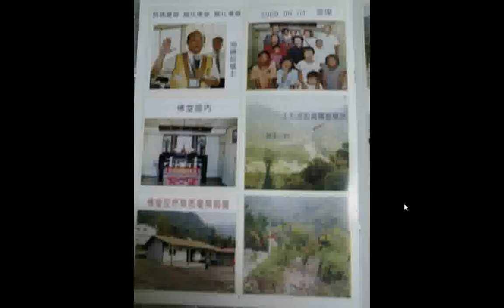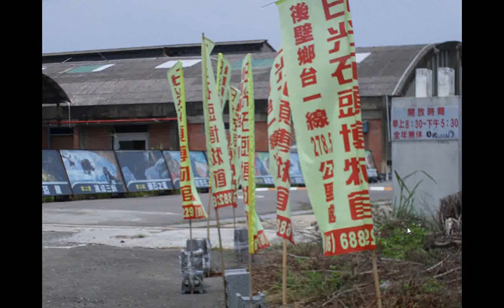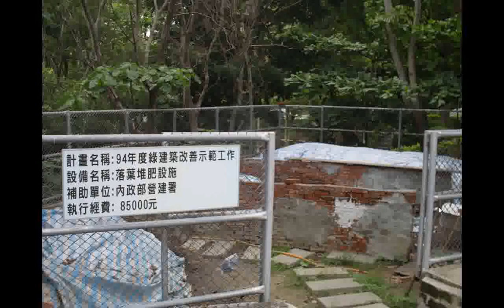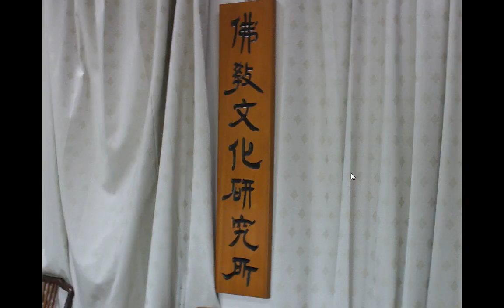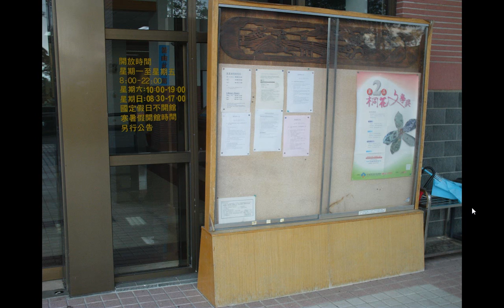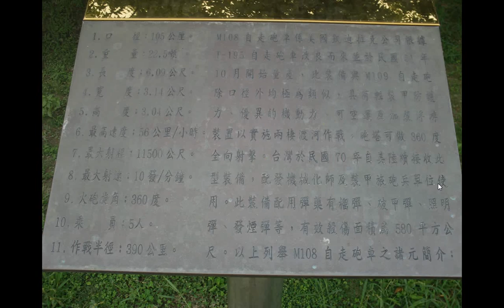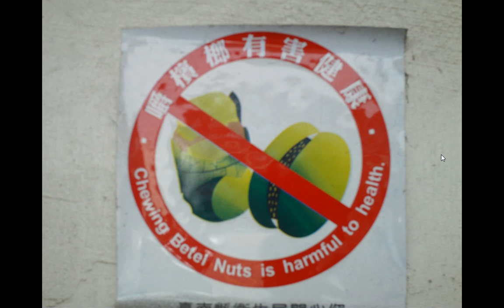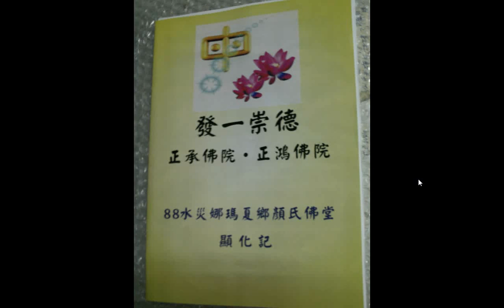含88水災高雄娜瑪夏鄉顏氏佛堂顯化記、中正大學遠眺、南華大學求學含宗教所圖書、無盡藏圖書館文物、921大地震超級大鼓、愛心鼓、南靖糖廠飛機戰車展覽 神源山莊義和聖堂 +音樂